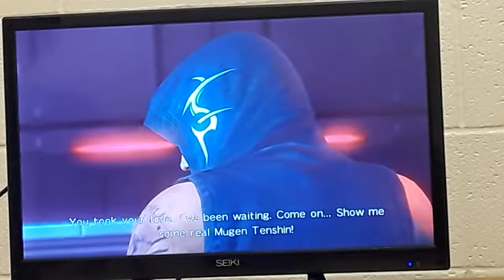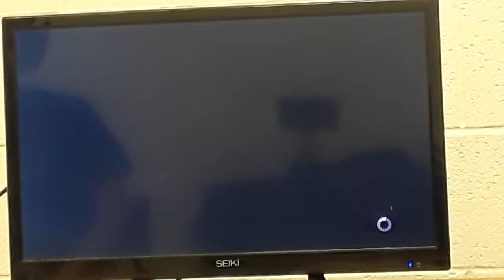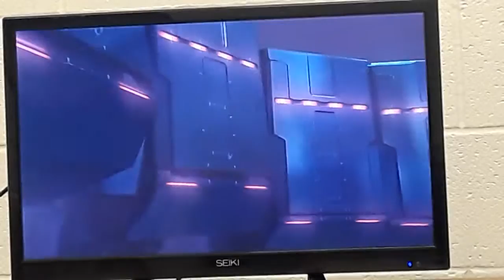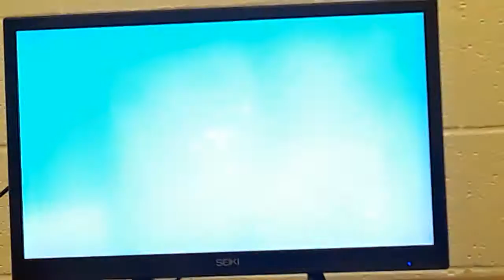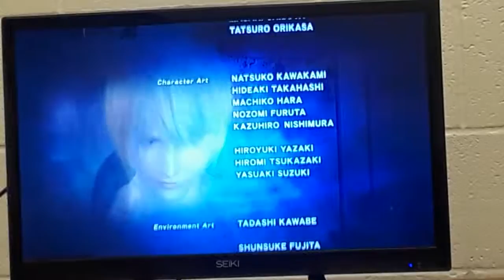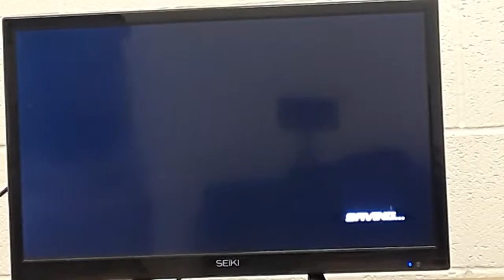DOA 5 part 3. STORY GAMEPLAY.